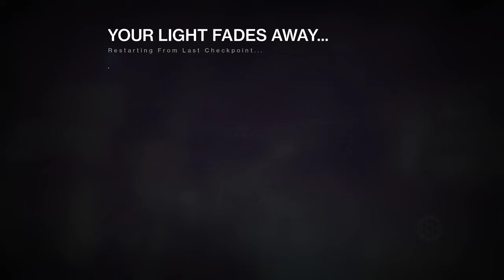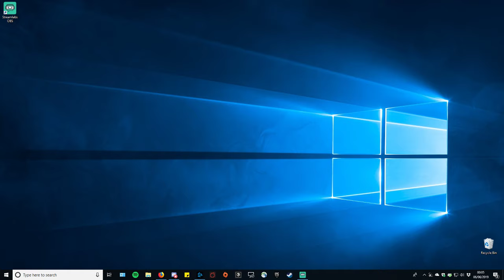Serenity Gaming EU Crown of Sorrows Raid Launch - Last of Launch Day